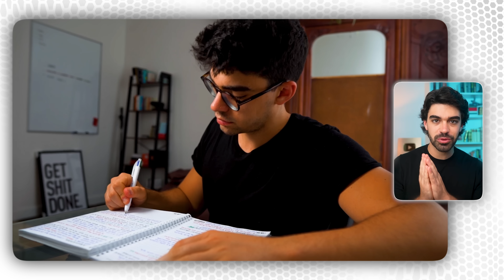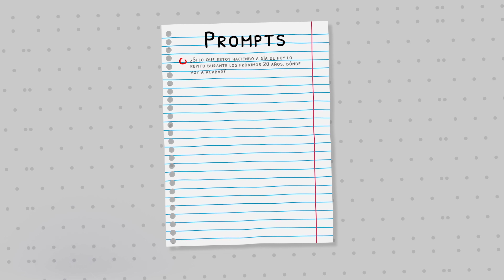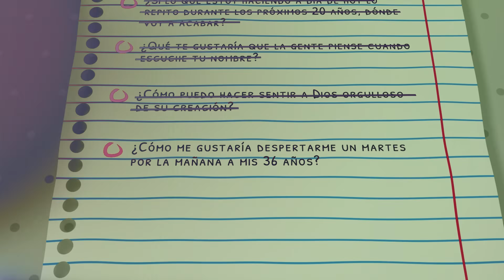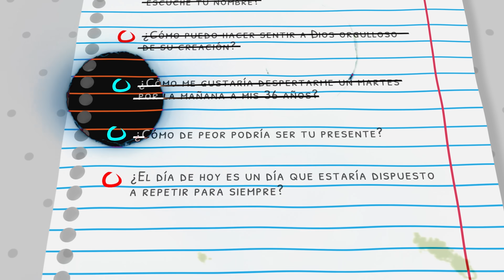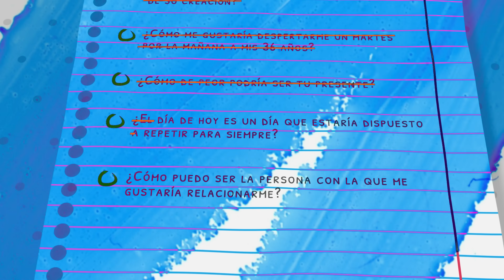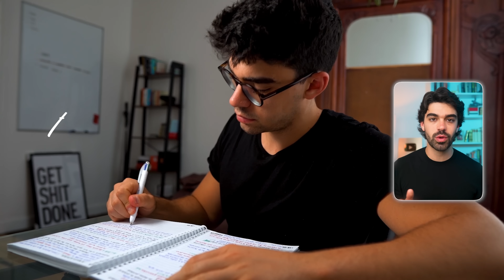Mis 8 formas de hacer Journaling - Cambia tu vida con mis Prompts de Journaling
En este vídeo, te presentaré una serie de journaling prompts diseñados para ayudarte a profundizar en tu vida interior y clarificar tus pensamientos. Descubrirás preguntas poderosas que te permitirán conectar con tus metas, alinearte con tus valores y explorar tus deseos más profundos. Si buscas una herramienta sencilla pero transformadora para el crecimiento personal, este video te proporcionará las claves para empezar un camino de autoexploración y reflexión.

🌐 Y únete a las 75.000 personas que reciben mis consejos prácticos sobre cómo optimizar toda tu vida; desde monetización de tus habilidades y estrategia de negocios digitales, a comunicación, desarrollo personal y productividad.

⚠️Cada semana envío emails de alto valor que no se pueden obtener nunca más una vez enviados.

SUSCRIPCIONES QUE UTILIZO:

📖 Amazon Kindle - Los mejores libros digitales

SOBRE MÍ:

👤  Me llamo Adrià Solà Pastor. Soy un joven de 23 años, apasionado del emprendimiento y la pedagogía,  formado en la Universidad de París 1 Panthéon-Sorbonne y en la Universidad de Columbia, donde estudié Ciencias Políticas y Filosofía.

👨🏻‍💻  Obsesionado con la microeducación y la psicología humana, a través de mi experiencia y resultados, he podido consolidarme como un experto en desarrollo de negocios online, comunicación y optimización personal.

🌐  A los 18 años, me embarqué en un viaje único por Europa, sumergiéndome en diversas culturas e idiomas, lo que influyó profundamente en mi perspectiva de la condición humana.

🖥  Recorrer este camino atípico, lleno de aventuras y lecciones, me impulso a compartirlo por Internet en un formato de alto valor educativo. He creado con éxito comunidades en línea que suman 10 millones de usuarios, incluida mi propia comunidad de 1,7 millones de miembros centrada en el espíritu empresarial y la optimización personal.

📢  Actualmente, me dedico a Ayudar a personas individuales, grandes empresarios y corporaciones, a crecer su marca personal o corporativa, diseñar una estrategia de comunicación y monetizar su pasión con la micro-educación

📖  Pero mis experiencias no se limitan al mundo online. En constante búsqueda del conocimiento, he sido auditor en el Instituto de Altos Estudios de la Defensa Nacional francesa y he intervenido en prestigiosos eventos como TEDx, Becas Santander y el Foro Económico de Andorra, así como en el Parlamento de Cataluña y el Panteón de París.

🫡  Creo firmemente en el poder transformador de la educación y el desarrollo personal, no solo para el crecimiento individual, sino también para fomentar un cambio global.

⌛️Tabla de contenido:

00:00 El poder del Journaling
01:35 Prompt 1
03:21 Prompt 2
05:34 Prompt 3
06:20 Prompt 4
07:26 Prompt 5
08:25 Prompt 6
09:16 Prompt 7
10:08 Prompt 8